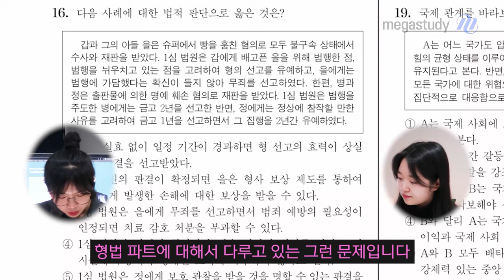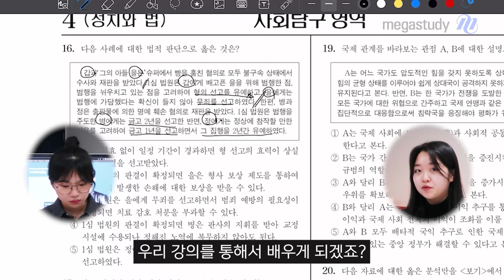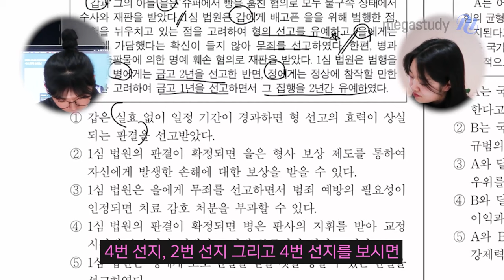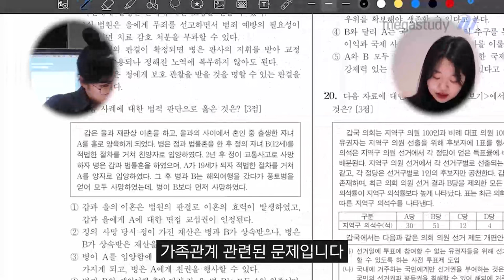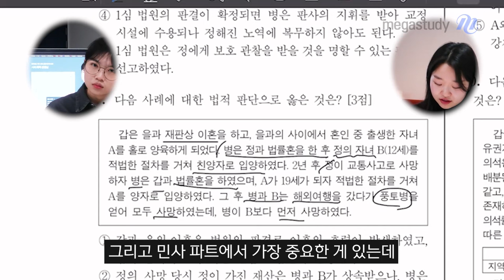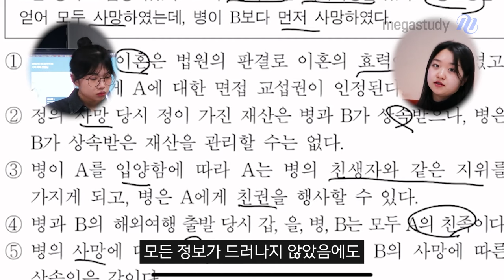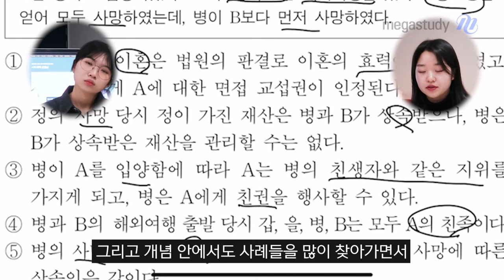[메가스터디] 사회 최적쌤 - [최적연구실] 정치와법 찍먹 미리보기 2탄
오늘은 찍먹 2탄으로 정치와법 문제를 한 번 풀어볼 텐데요!
선거 문제도 매우 중요하지만! 오늘은 사례를 통한 법적 상황 판단 문제를 풀어보려고 합니다:)
암기보다 이해를 바탕으로 논리적인 분석이 필요하다고 하는데요!

조교님들과 2024 수능 문제를 한 번 풀어보고
꿀팁을 함께 살펴보아요~

적자생존 파이팅!